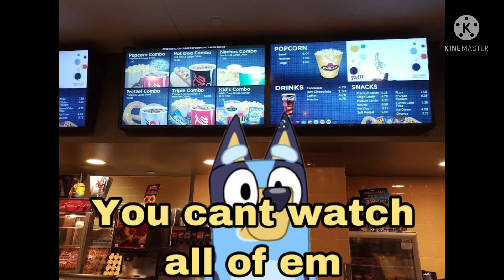Stan marshie S4 Episode 1 Movie Tickets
Stan marsh as Stan marshie Bluey as Malco cinema employee(actually got 2 jobs)